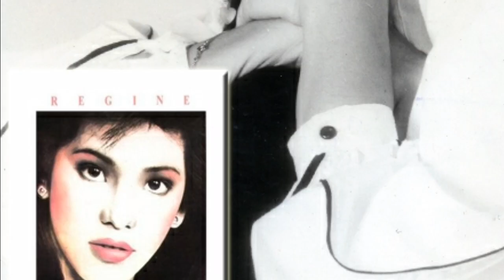TOP 10 PINAY CELEBRITIES NA TUMATANGING NAGPAPLASTIC SURGERY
Hinahangan natin ang mga nakararaming mga PINAY Celebrity hindi lang dahil sa kanilang angking galing at husay sa kanilang napiling larangan kundi maging sa kanilang angking kagandahan. Anupa’t nasa isip na ng mga Pilipino na ang salitang celebrity ay tumutukoy sa pagkakaroon ng masaganang buhay, kasikatan at higit sa lahat ay ang kakayahang magpaganda at mapaganda ang hitsura.

Narito ang listahan ng sampung Pinay Celebrities na  sinasabing nagparetoke at ang mga bahagi ng kanilang katawan na ginawan ng pagreretoke.

1. Angeline Quinto
Mga bahaging pinaayos: Skin and Nose

Mabilis na nakilala si Angeline at naging  tanyag sa showbiz noong siya ay nanalo sa Star Power: Search for the Next Female Pop Superstar  noong 2011. Kaya’t ang agarang pagiging sikat ay nangangahulugan din ng aba ng agarang pagpapaganda sa pamantayang panghitsura ng tanyag na tao.
Itinanggi ni Angelin na nagkaroon siya ng pagpaparetoke sa ano mang bahagi ng kanyang katawan lalo na sa kanyang kotes at ilong ngunit inamin niya sa isang artikulo sa ABS-CBN na ang sa kanyang pagpapaganda ay maraming  ulit syang  bumisita kay Dr. Vicki Belo.

Sa isang artikulo noong Abril 2013 ng PEP.ph ay inihayag ni Angeline na magkakaroon siya ng  liposuction at pagpapatangos ng kanyang ilong. Nabanggit din ni Dr. Belo sa parehong artikulo na ang mga cheekbones ng sikat na singer ay hindi pantay.

2. Kim Chiu
Mga Bahaging pinaayos: eyes, chest, and nose
Ang Pinoy Big Brother star na si Kim Chiu ay nahaharap sa mga akusasyong plastik-operasyon sa social media. Sinasabing nagpagawa daw anya ang chinita princess ng kanyang mata, dibdib at ilong.
 May tugon naman ni Kim Chiu sa kanyang Instagram post sa kanyang mga haters, Sabin i Kim

"ANG SAMA NYO NAMAN NA NAG SASABING GAWA ITONG ILONG KO ? ... IBIG SBIHIN MUKHA SYNG PERFECT !!! atupagin nyo nalang ang buhay niyo kesa sa buhay ng ibang tao ..! "

3. Heart Evangelista

Sinasabing nagpagawa umano si Heart ng kanyang dibdib, ilong at maging ng kanyang pisngi. Kahit noong di paman kasikatan si Heart ay kilala siya bilang isa sa mga Filipina celebrities na may magandang mukha.
Di naman pinapansin ni Heart ang mga comment sa kanya ng kanyang mga haters na nagpalagay daw umano siya ng silicon at nag pa push-up ng kanyang dibdib. Ngunit hindi naman niya direktang intinanggi ang ang di umanoy pagpapagawa niya ng kanyang ilong.

4. Regine Velasquez
Marami naman ang nagsasabi na nagpagawa umano ng kanyang ilong si Regine at maging ng pagpapaputi.

Hinayaan lamang ni Regine ang mga komento na at puna patungkol sa kanyan. Sa isang pakikipanayam sa Yes! magazine noong Nobyembre 2012, muli niyang itinanggi  ang pag inom ng maraming glutathione upang pumiti ang kanyang balat at pagkakaroon ng rhinoplasty upang alagaan pagandahin ang kanyang ilong.

5. Yvethe Santiago
Tulad ng karamihan sa mga kapwa niya titulada, ang nanalong  Bb. Pilipinas Supranational ay humarap din sa mga kontrobersya. Walang nakapigil sa mga mapanghusgang mga mata ng kritiko ang pagkakaiba ng kanyang ilong nang ito ay nasa pre-pageant pa lamang hanggang sa sya ay nakoronahan.

Sinagot naman ito ni Yvethe nang may halong paggigigil at sinabing “Gaano ba kagansa ang ilong ko para mapagkamalan?” Sinasabi niya, dala umano sa make-up ang pagpapatangos ng kanyang ilong.

6. Kathryn Bernardo
Tinatanong din ng marami kung nagpagawa ng kanyang ilong si Kathryn Bernardo. Natuto nang unawain ni Kathryn ang kanyang mga basher mula pa lamang noong siya ay labing walong taong gulang pa lamang. Noong 16 anim an taon pa lamang si Kathryn noong gumaganap siya sa Mara Clara ay sinabi ng ilan sa kanyang mga haters na nagpagawa umano ang dalaga ng kanyang ilong.

7. Kris Bernal
Maraming mga haters naman ni Kris ang nagsasabing nagpagawa umano siya ng kanyang panga dahil sa pagbago ng hitsura ng kanyang bilugang mukha. Kibit balikat lang ang naging tugon ni Kris at sinabing nadagdagan lang ang kanyang timbang at hindi nagpagawa ng anopaman.

8. LJ Reyes
Napansin ng maraming haters ni LJ ang pagiging hot mom nito pagkatapos nitong manganak. Kaya’t may lumabas na isyu na nagpagawa siya ng kanyang katawan.

9. Toni Gonzaga
Ang komedyanting si Toni Gonzaga ay nakapukaw ng atensyon ng publiko sa bagong itsura ng kanyang ilong nag magsimula itong maging host ng Pinoy Big Brother Teen Edition Plus.

10. Mary Jean Lastimosa
Pinatunayan ng three times binibining Pilipinas Contestant at nakurunahan bilang Binibining Pilipinas Univers na si Mary Jean Lastimosa na siya ay isang determinadong tao ngunit pinabulaanan na nagpagawa siya ng anuman sa kanyang katawan lalo na ang kanyang ilong na siyang nagbibigay sa kanyan ng ganda.